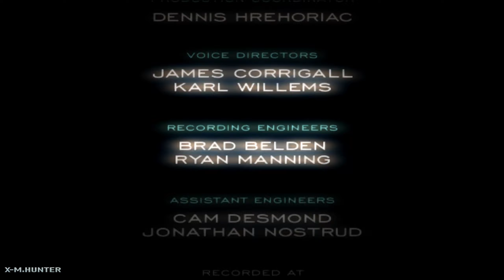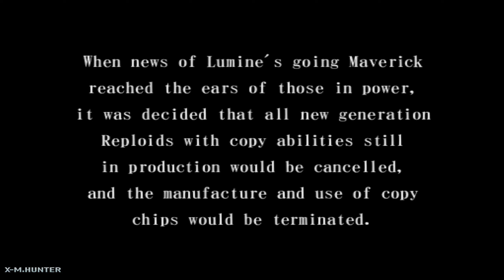Mega Man X8: Sigma Palace (Hard Mode)